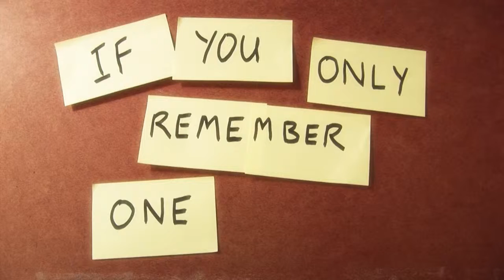DO NOT READ THIS BOOK!!!!!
Do you HOLD ON to painful MEMORIES?
OR do they hold on to you?
And if you COULD let go of them?
Would you still be YOU?